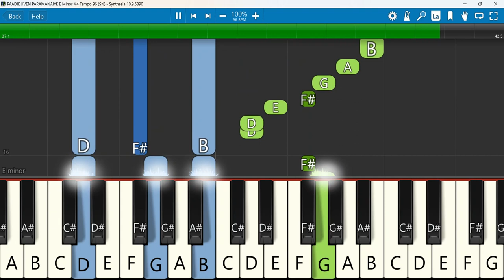PAADIDUVEN PARAMANAIYE Keyboard Notes E Minor 4/4 Tempo 96 SN | பாடிடுவேன் பரமனையே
PAADIDUVEN PARAMANAIYE / பாடிடுவேன் பரமனையே /Diyamusics
Keyboard Notes